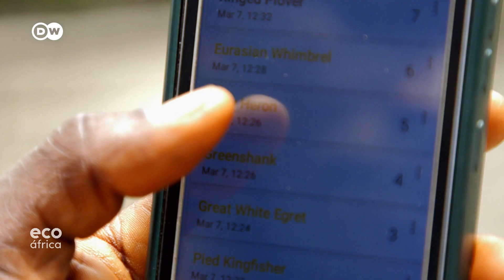Promoção da conservação na Serra Leoa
A Baía de Yawri, na Serra Leoa, é uma paragem crucial para milhares de aves migratórias e habitat para mais de 40 espécies de aves locais. Ambientalistas locais ajudam os cientistas a monitorar grupos de aves em zonas de difícil acesso.
- Siga a DW Português para África no Facebook